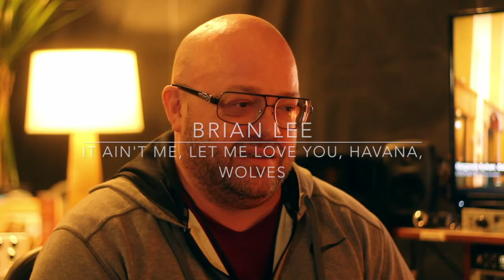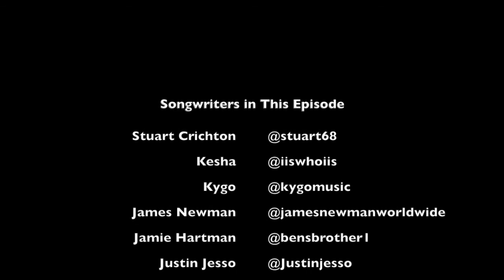Stuart Crichton, Kesha, "Let Em Talk", Kygo, "Stargazing" The S.O.N.G. Space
Interview by Chad Richardson of The S.O.N.G. Space with producer/songwriter Stuart Crichton about the making of "Let Em Talk" by Kesha and "Stargazing" by Kygo FT. Justin Jesso